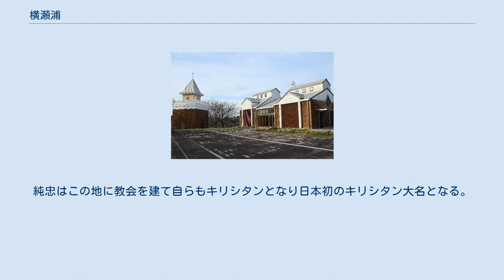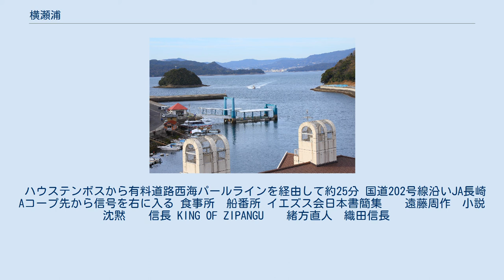横瀬浦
横瀬浦港 横瀬浦開港450周年記念碑 横瀬浦公園 ポルトガル帆船来航記念碑 横瀬浦公園史跡資料館 横瀬浦（よこせうら）とは長崎県西海市西海町横瀬郷にある入江の港である。
 佐世保湾内にあり連絡船で佐世保港まで15分程度で到着する　桟橋はショッピングモールさせぼ５番街、佐世保駅などに隣接してるのでとても便利である。
よこせ地区は昔から高等学校に通学や通勤、ショッピングにと佐世保市とは生活圏で密接な関係にある。
 永禄4年（1561年）宮ノ前事件の勃発で平戸貿易を断念したイエズス会は代わりとなる港を探して横瀬浦にたどり着く。
これに時の大村領主大村純忠が手を差し伸べ貿易港として繁栄する。
「日本史」を記したルイス・フロイスも横瀬に上陸し布教活動を開始した。
純忠はこの地に教会を建て自らもキリシタンとなり日本初のキリシタン大名となる。
教会跡地は現在公園となり当時のことを知る資料館などがある。
作家遠藤周作のかくれキリシタンの苦難を書いた長編小説沈黙に記されている。
 純忠の養子縁組で大村氏を継げなかった恨みを持つ武雄の後藤貴明らによって夜襲を受けて横瀬浦は焼き払われ、その後長崎が開港されることになる。
上町、下町、思案橋など当時の地名が残っている。
 フロイスの記述で「横瀬浦は日本で最も知られたキリシタンの町になった」と報告されている。
 ハウステンボスから有料道路西海パールラインを経由して約25分 国道202号線沿いJA長崎Aコープ先から信号を右に入る 食事所　船番所 イエズス会日本書簡集　　遠藤周作　小説沈黙　　信長 KING OF ZIPANGU　　緒方直人　織田信長